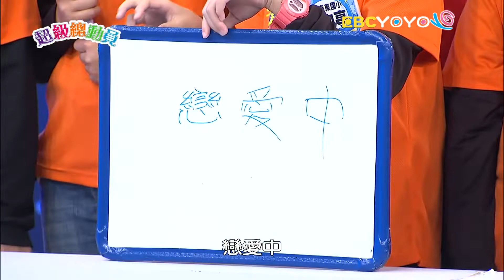【超級總動員】S11 第18集 西門國小隊 VS. 海東國小隊｜鍾欣凌 郭彥均｜兒童節目｜YOYO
♦來賓：西門國小隊 VS. 海東國小隊

寶貝超級才藝大競賽！